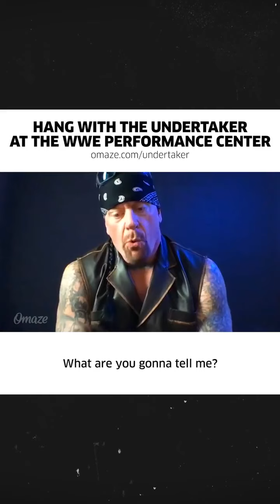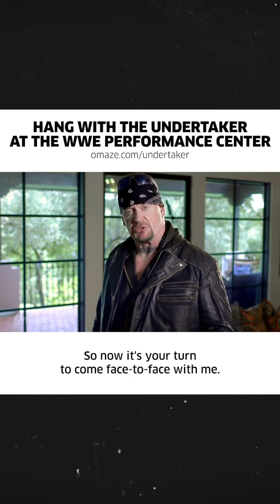Fans Meet WWE UnderTaker Shocking. 😱🤯..Must Watch.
10K LIKES PLEASE.

PLEASE JOIN THE FAMILY NOW.

I DON'T OWN COPY RIGHT IN THIS VIDEO.